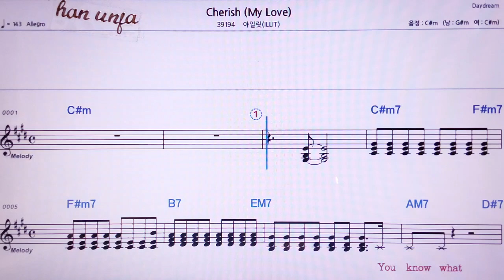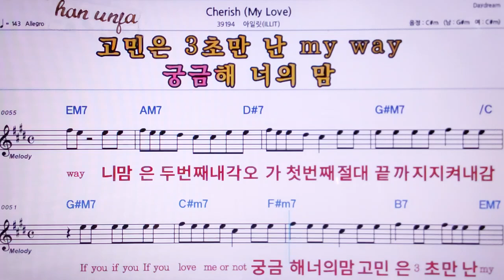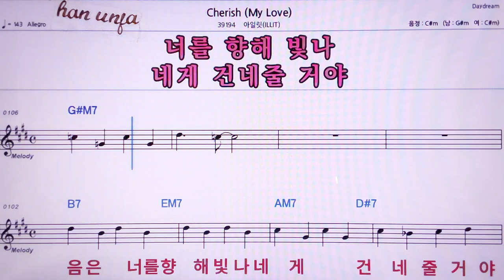💖Cherish/(my love)아일릿 👍MR,노래방, 악보, 코드,Karaoke With Sheet Music